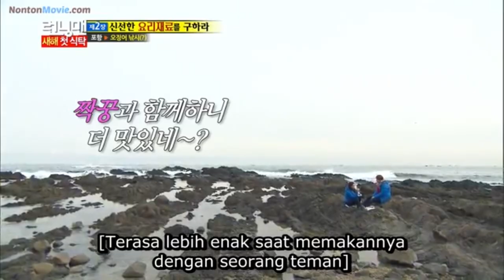Running Man (SUB INDO) 179 #14